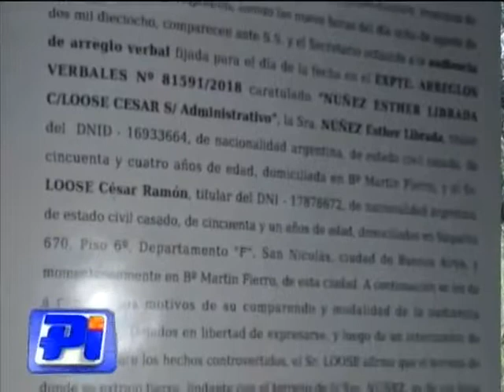Vecina del Bº Martín Fierro preocupada por la situación de su propiedad.,-